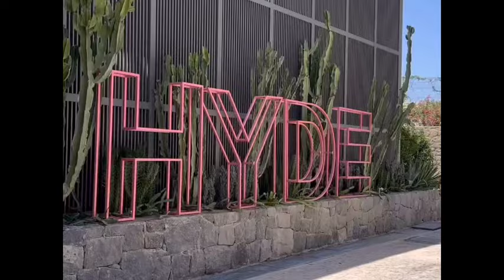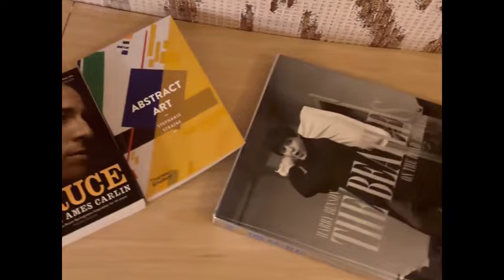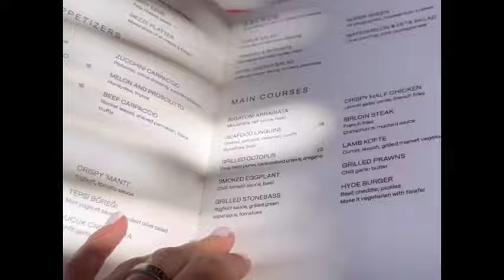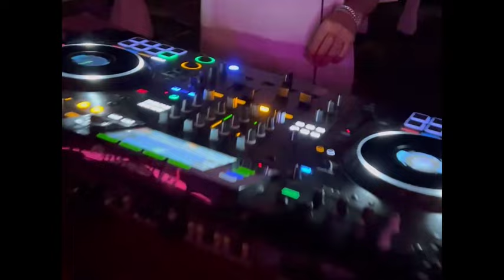Hyde Bodrum. New Hotel Overview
All-inclusive adults-only destination hotel with a beat-bumping beach club, five bars and restaurants, and the sparkling waters of the Aegean Sea. All rooms, suites, and villas feature bohemian chic designs and range from General Admission party-perfect rooms to sprawling Headliner Villas with private pools. Golden sands and turquoise waters of Torba Bay provide the perfect backdrop for beat-filled days and carefree nights.
Torba, Bodrum City, Turkey